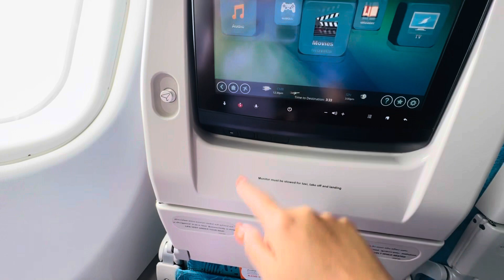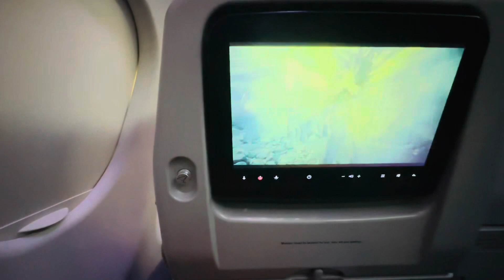මේ අපේ 1st anniversary එකට ගිය trip එක 🇸🇬✈️ | Singapore ගිය පළවෙනි දවස | Singapore vlog - 01